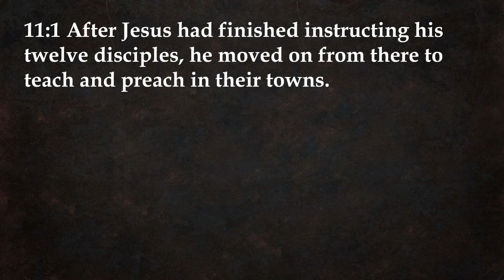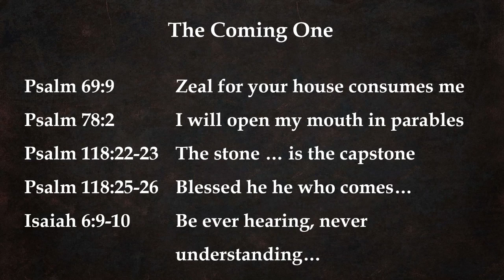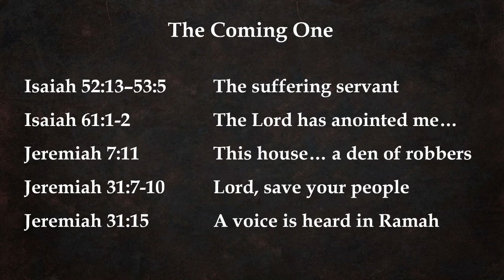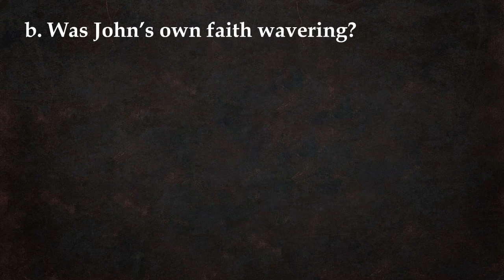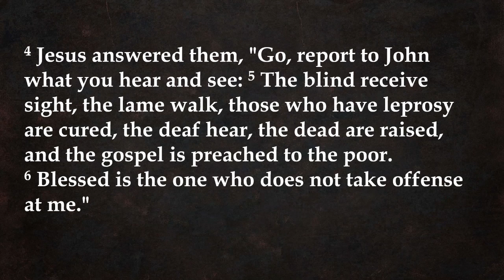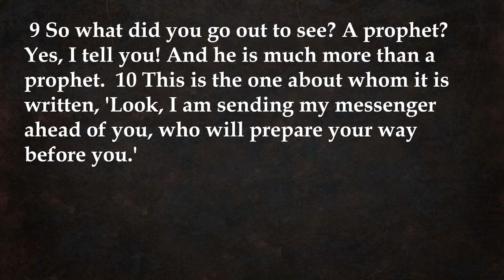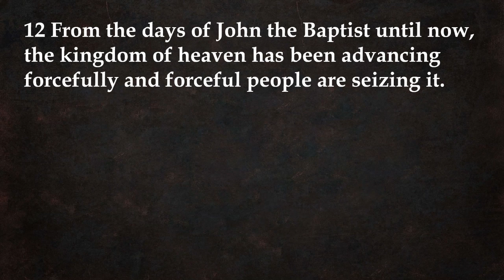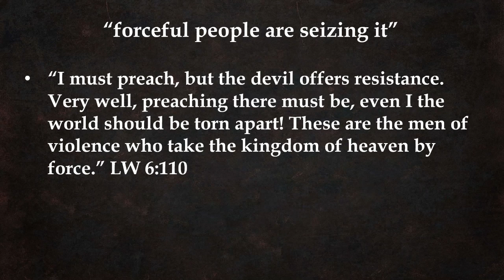Invisible Church Video - Matthew 11:1-12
Invisible Church is a Bible Study podcast by the pastors at St. Paul's Lutheran Church in New Ulm, MN. This is a study of the book of Matthew by Pastor Tim Smith.